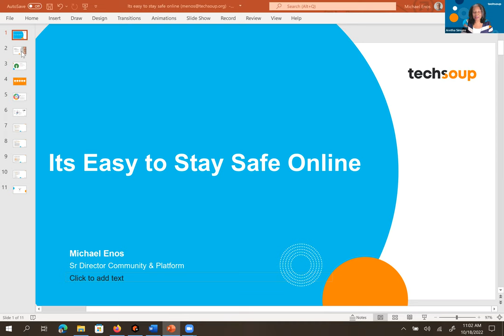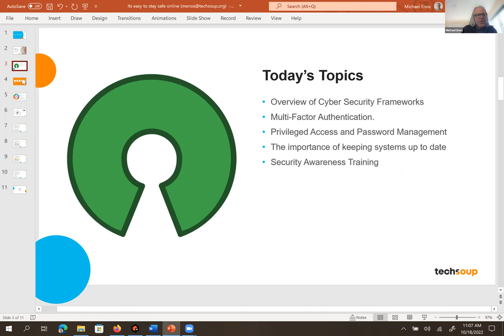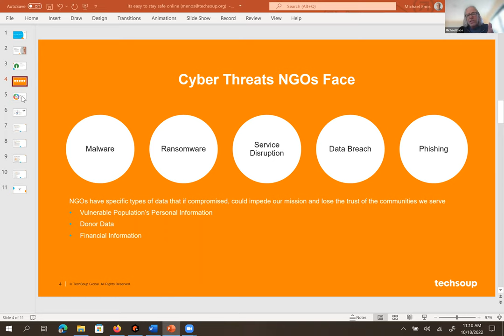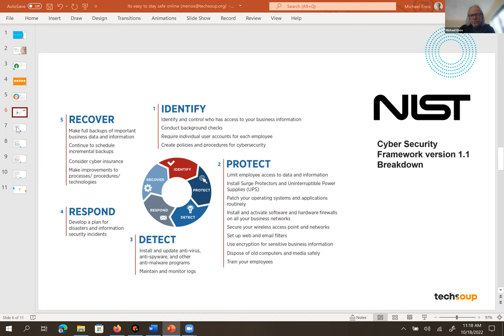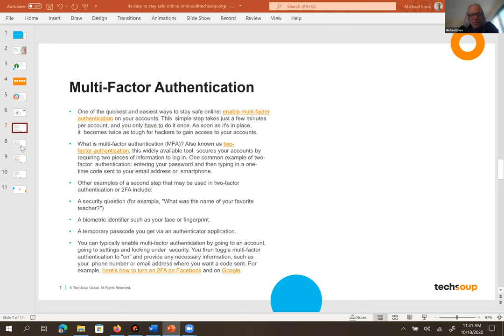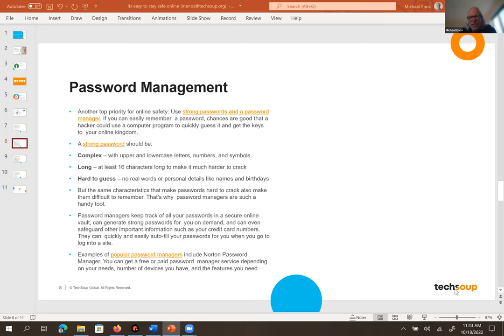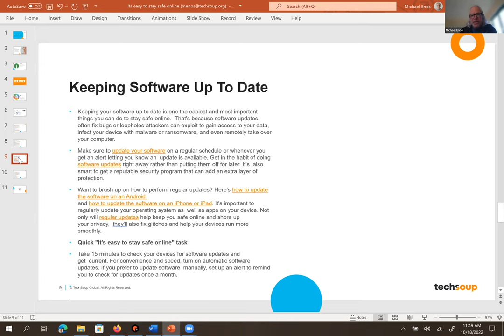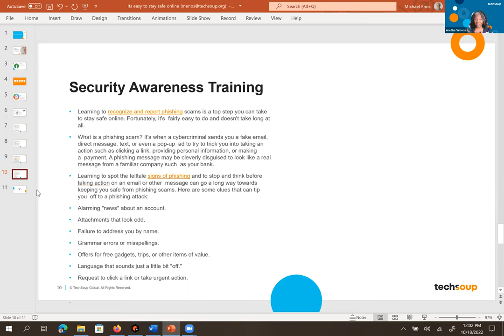Executive Directors Chat It's Easy to Stay Safe Online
In this webinar Michael Enos, Senior Director, Senior Director, Community & Platform TechSoup shared how you can make sure you are safe online and protect your nonprofits' information from being vulnerable.